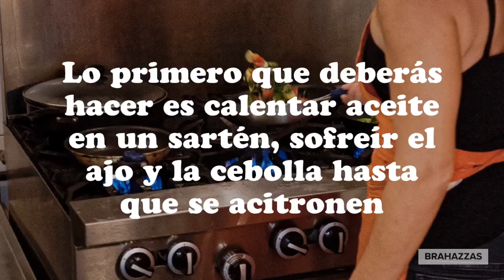Calabazas a la mexicana al estilo Brahazzas